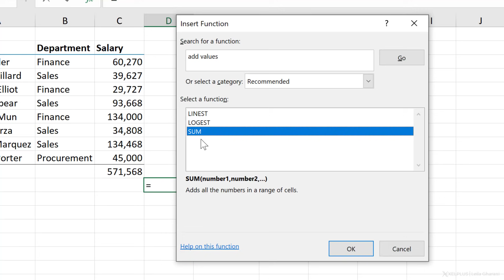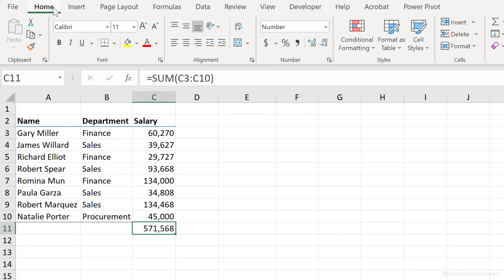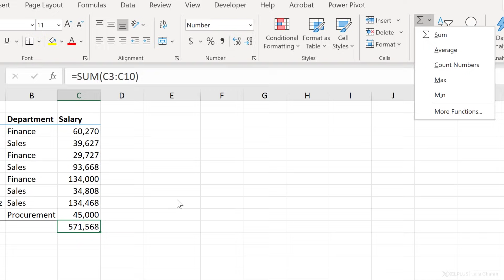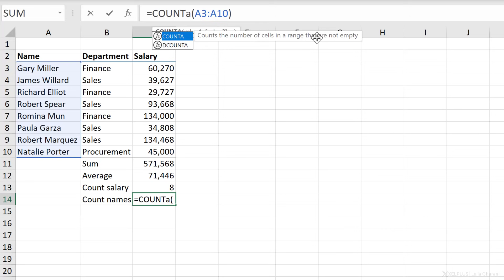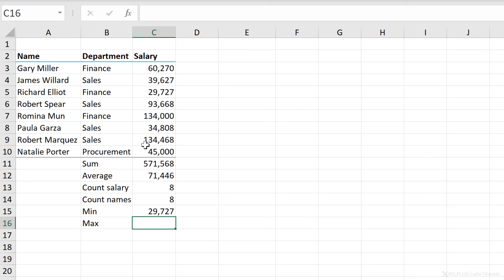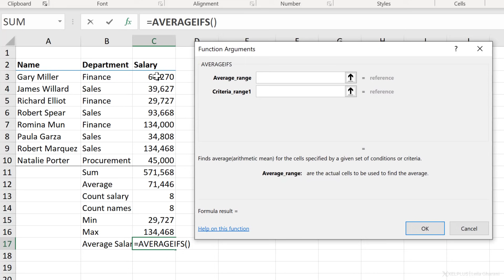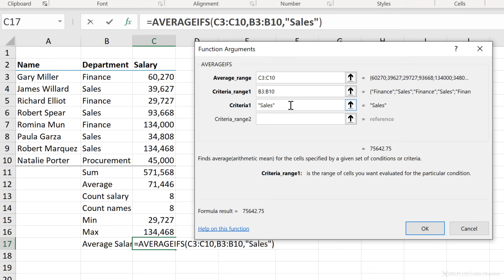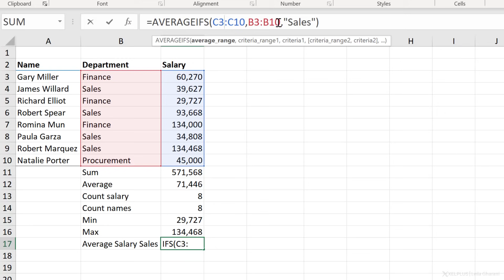Excel Formulas and Functions You NEED to KNOW!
This video is perfect for Excel beginners or anyone who wants to feel more comfortable using formulas and functions in Excel. It offers a detailed, easy-to-follow guide on common functions and formulas, along with a special trick to simplify using any type of function in Excel.

✨ Key Highlights:
▪️ Basic Mathematical Formulas: Learn how to write and use basic mathematical formulas in Excel.
▪️ Using Sum, Average, and Count Functions: Explore how to sum, average, and count data in your Excel sheets.
▪️ Inserting Functions in Excel: Discover the process of finding and inserting the right Excel functions for your data analysis needs.
▪️ Advanced Functions Like AVERAGEIFS: Get insights into using more complex functions like AVERAGEIFS for specific conditions.
▪️ Practical Examples: See real-life examples using sample datasets for a practical understanding of Excel functions.

These Excel functions work for ALL versions of Excel (Excel 2007, Excel 2010 all the way to Excel for Office 365). The basic Excel functions we cover are: SUM, COUNT, COUNTA, MIN, MAX and the AVERAGE function. We also cover AutoSum and the AVERAGEIFS functions.

00:00 How to Use Formula and Functions in Microsoft Excel
00:29 How to Write a Mathematical Formula in Excel
01:44 How to Sum Columns / Rows in Excel
03:24 How to Insert a Function in Excel
03:52 How to Use AutoSum in Excel
05:00 How to Calculate an Average in Excel
05:39 How to Count Numbers in Excel
06:29 How to Count Text in Excel
07:07 How to Calculate Min and Max Values in Excel
07:33 How to Use AVERAGEIFS in Excel
10:06 Wrap Up